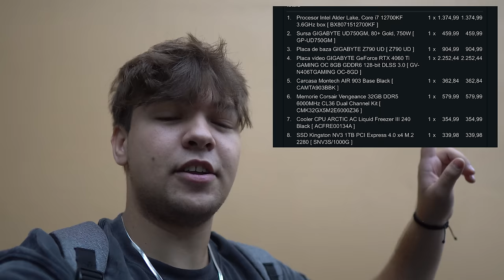AM FACUT CADOURI PRIETENILOR MEI! (Gami, Bisoi, S1KE, etc.)